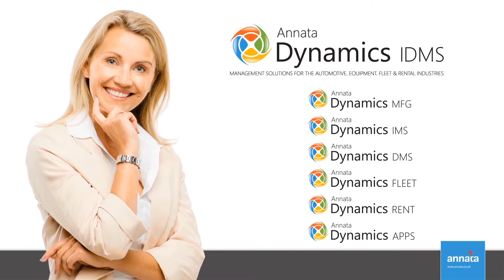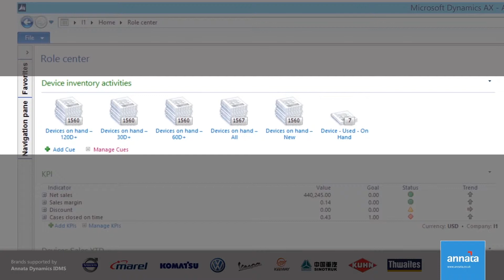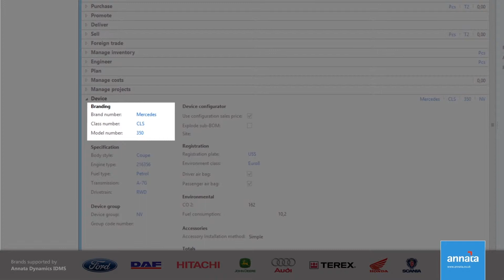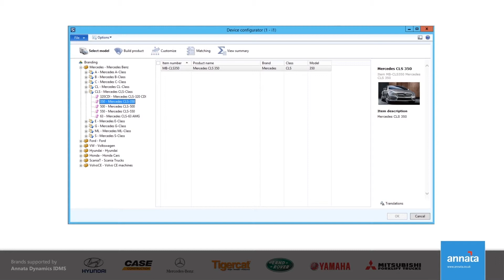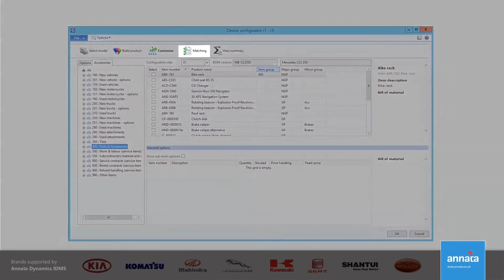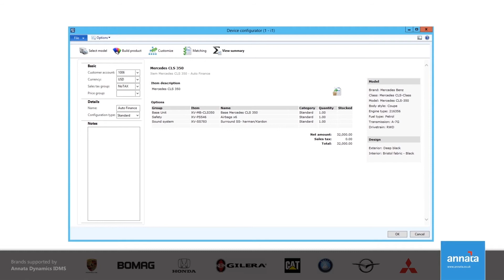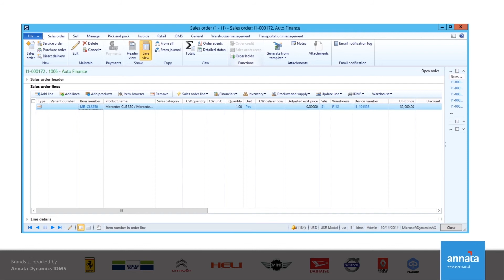Annata Dynamics DMS Demo: Device Configurator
Watch this Demo for Equipment+ which is built upon Microsoft Dynamics AX and Annata Dynamics.

Annata Dynamics Dealer Management Solution (DMS) is a modern, fully integrated solution for automotive and equipment dealerships.  It offers a broad range of features that support major processes within dealerships for vehicles and equipment for construction, agriculture and forestry.